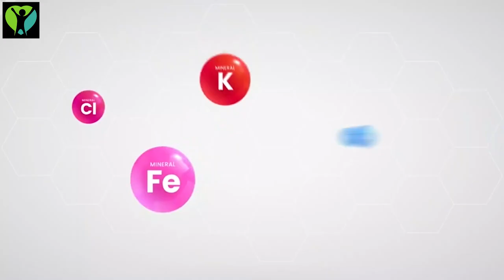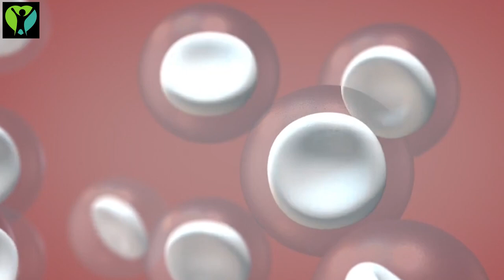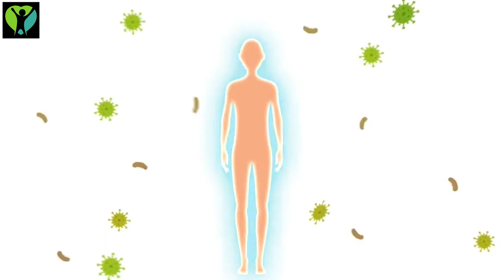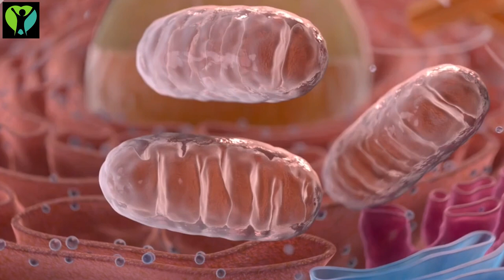Ultimate Vitamin Guide To Make you Look Young Again | Goodness Nature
Ultimate Vitamin Guide To Make you Look Young Again!

Are you tired of looking older than you feel? Do you want to turn back the clock and regain your youthful appearance? Look no further! In this video, we will share with you ultimate guide to using vitamins to help you look young again.

Vitamins play a crucial role in maintaining healthy skin, hair, and nails. They are essential for collagen production, reducing wrinkles, and protecting against sun damage. By incorporating the right vitamins into your daily routine, you can achieve a more youthful glow and feel more confident in your skin.

Join us as we explore the best vitamins for anti-aging and beauty, including vitamin C, vitamin E, vitamin A, and more. Learn how to incorporate these vitamins into your diet through food sources or supplements to maximize their benefits for your skin and overall health.

Don't let aging hold you back! Say goodbye to dull, tired skin and hello to a revitalized, youthful appearance. Watch this video now and discover the power of vitamins to make you look young again.

vitamins, anti-aging, beauty, youthful appearance, skin health, collagen production, wrinkles, sun damage, vitamin C, vitamin E, vitamin A, supplements, diet, beauty routine, skincare, healthy aging, natural remedies